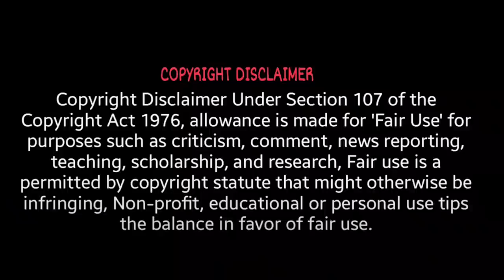REVENGE OF TYRION!! First time watching Game of Thrones - Season 4, ep 9 - 10 finale! Movie Reaction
⭐ If you like to send a gift to me or the cats ⭐

Alonso
Andy Hafler
B4tteryguy
Bryan
CapricanToaster
DH
Draconicbovine
Elzar
Kogs
Jack The Narrator
Joshua
Knightharbinger
Michael
Ruth